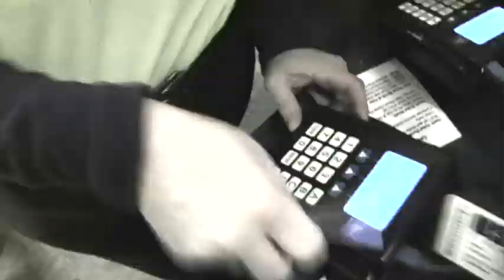The Dee Glen Smith Spectrum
The Spectrum at Utah State University is one of the loudest arenas in the nation.  Dedicated Aggie basketball fans pack the stands and to keep the nation's longest home winning streak alive.   Shot, edited, and produced by Jeremy Jensen, USU Public Relations & Marketing and Information Technologies' live production team.